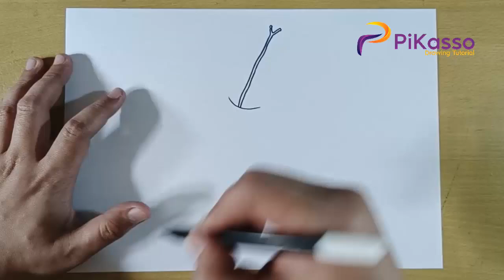How to Draw a Hibiscus Flowers